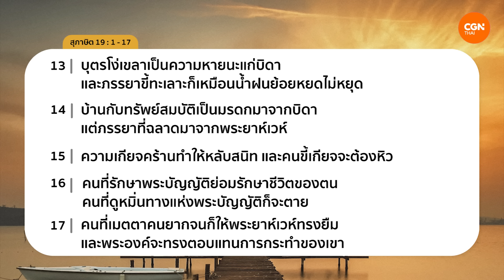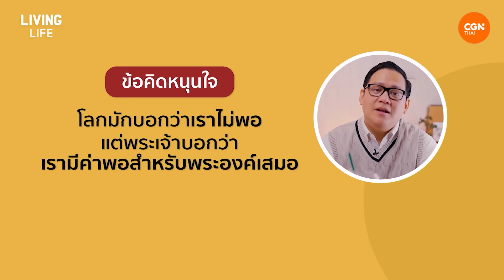18/11/2023 เฝ้าเดี่ยว| สุภาษิต 19:1-17 “รักตนเอง” | อ.วาระ มีชูธน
รักตนเอง

เห็นตัวตนของตัวเองอย่างที่พระเจ้า ‘ทรงเห็น’...วันนี้เราเห็นตัวเองเป็นยังไง?

มาร่วมเฝ้าเดี่ยวด้วยกันในรายการ Living Life กับ อ.วาระ มีชูธน ในพระธรรม สุภาษิต บทที่ 19 ข้อ 1 ถึง 17